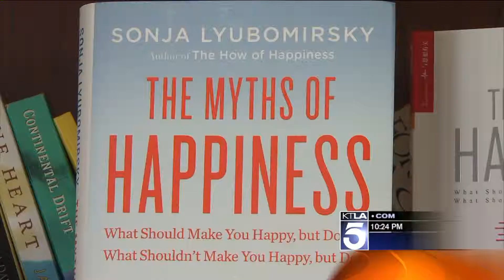Pursuit of Happiness